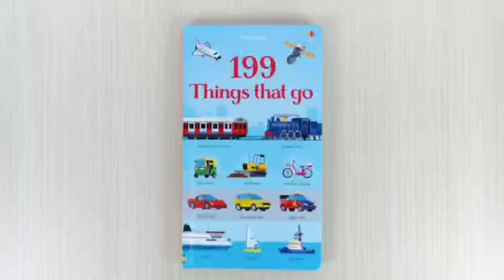Usborne 199 Things that Go